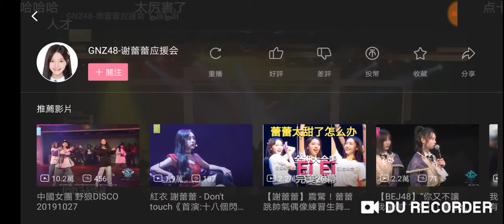(GNZ48 Leader) Xie Leilei-Cat "อย่าแตะต้องเทพธิดา"